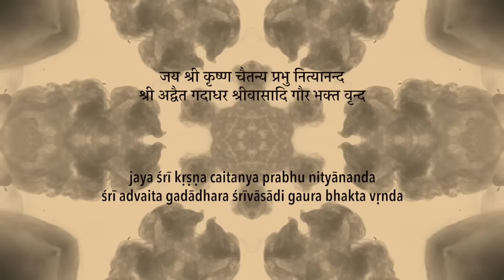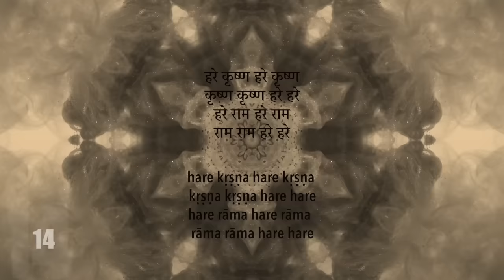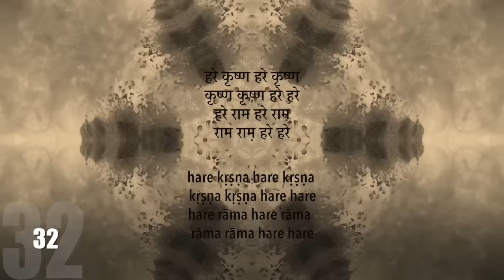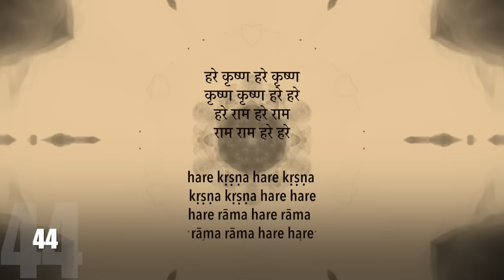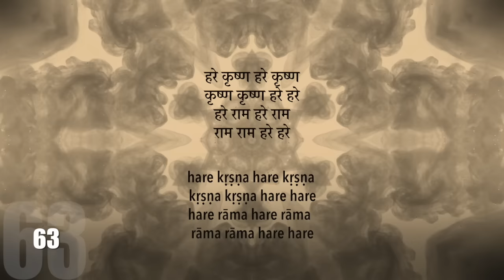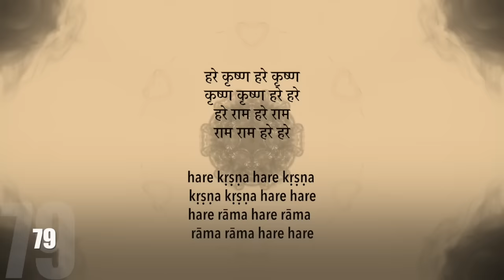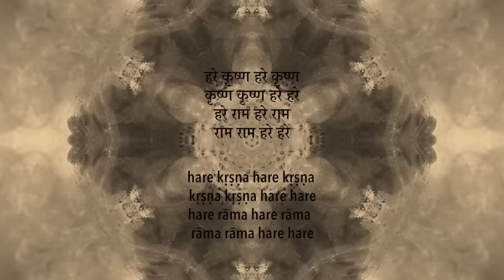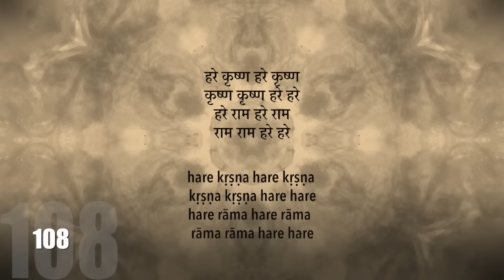Hare Krishna Maha Mantra 108 Repititions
Hare Krishna Maha Mantra 108 Repetitions